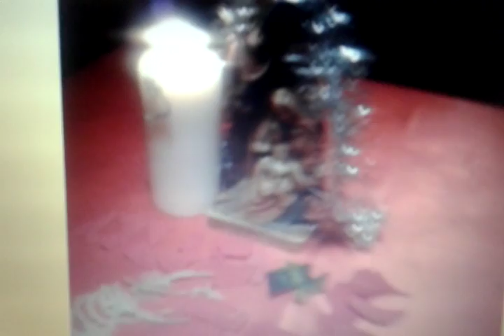Buon Santo Natale -- @ vania trabucco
PACE   IN  TUTTO  IL  MONDO  @@@@@@@@@